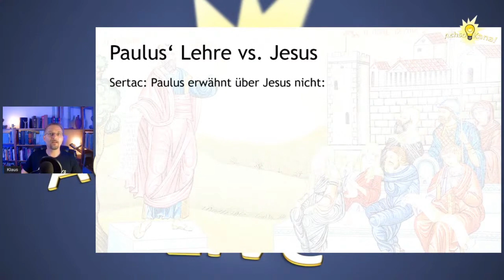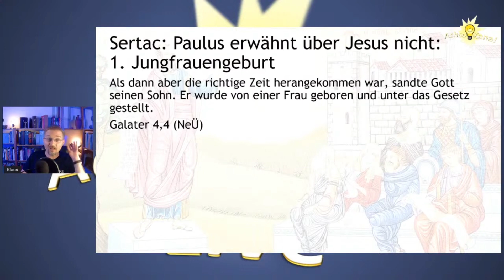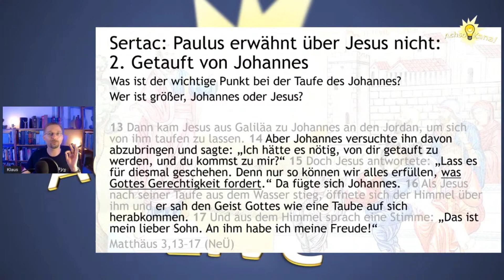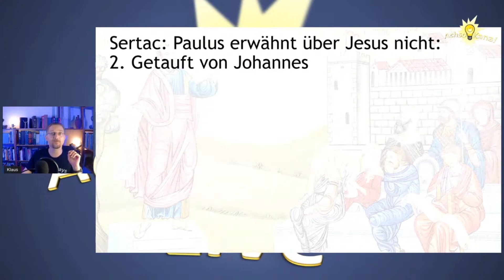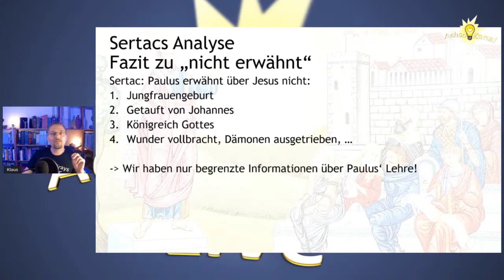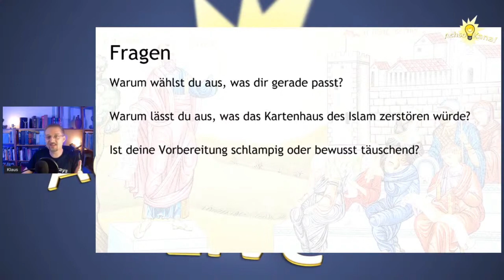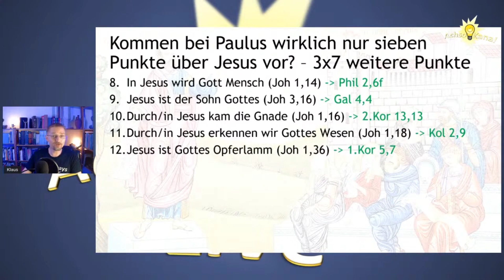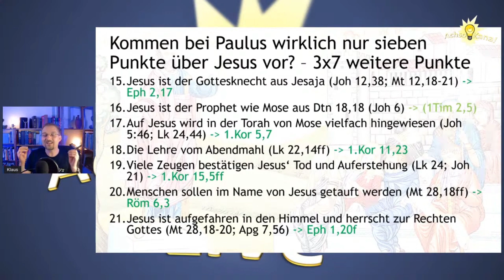Paulus contra Jesus?! Paulus lehrt nur sieben Punkte über Jesus! Laut Sertac...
Meint er das ernst??? Meint er!!!

Corpus.quran.com
derbibelvertrauen.de (NeÜ.bibel.heute)
e-Sword (e-sword.net)
Logos Bibelsoftware

Gefilmt mit: Firefly S7
Mikrophon: fifine T669

Widersprüche widerspruch Koran, Quran Qur'an Bibel Allah Gott Jesus Isa Muhammad Mohammed Antwort Auflösung Lösung Erklärung erklärt Moslem Muslim Muslime Muslima Afghanistan
Terror Jihad Dschihad großer Dschihad kleiner Dschihad Dawa Dawaganda Propaganda logischer historischer biblischer Widerspruch IMAN TV debatte Sertac Amir Anas Harun Paulus Saulus Schaul